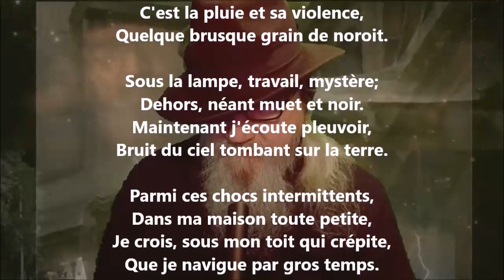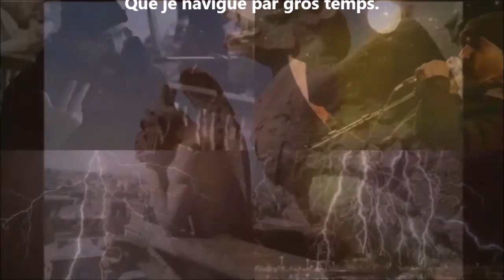Trois nocturnes III - Lucie Delarue-Mardrus lu par Yvon Jean